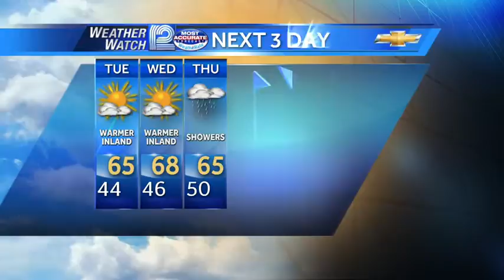Mark Baden's Forecast